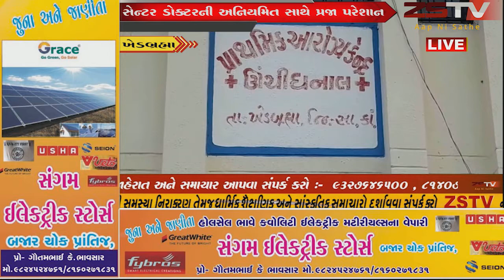સાબરકાંઠા જિલ્લાના ખેડબ્રહ્મા ઉંચી ધનાલ psc સેન્ટર ડોક્ટરની અનિયમિત સાથે પ્રજા પરેશાન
ખેડબ્રહ્મા તાલુકાના અંદરના વિસ્તારમાં આવેલ ઊંચી ધનાલ પીએચસી સેન્ટર આવેલ છે જે તાલુકા મથકથી ઊંડાણમાં ૧૪ કિમી દૂર આવેલું છે આ psc સેન્ટર માં ઊંચીધનાલ ગુંદેલ ગઢડા શામળાજી ગઢડા વિખરણ તુવર વીખરણ અને બનાસકાંઠાના ગામના લોકો સેન્ટરથી સારવાર મેળવે છે //ZSTVNEWS//